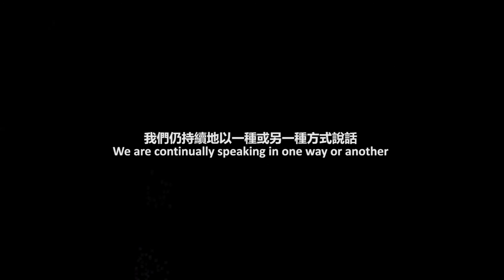2022 南方影展 STFF｜喚說其語：Ep.1 潛入西拉雅 Speak to Awaken：Ep.1 Diving Into Siraya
賴冠源 Kuan-Yuan LAI｜臺灣、德國 Taiwan、Germany｜2020｜實驗 Exp｜彩色 Color｜17 min｜臺語、中文、英語、西拉雅語發音 Taiwanese, Mandarin, English, Sirayan

喚說其語: Ep1. 潛入西拉雅是一部使用聲控及語音辨識技術的互動VR實驗紀錄片，讓觀眾於觀影時說出沈睡中的台灣原住民西拉雅族語；觀眾將身處於一條「語言的道路」上，藉由完成聆聽與道說來穿梭於紀實影片中，感受西拉雅語復育現狀，同時體驗語言復育所賦予大地的生命力。

2D放映版本是一個Playthrough（將VR紀錄片體驗過程即時錄影而製）的影片，觀眾將產生一種共時性，與當時的體驗者一同經歷的時間過程，藉由2D影像的再現，讓觀眾突破媒材的時間與空間而與之共鳴，如此的體驗，將成為時間影像與經驗的延伸⋯⋯